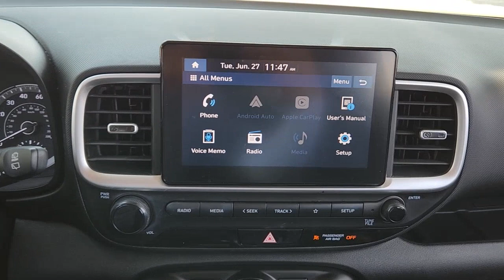2022 Hyundai Venue Arlington, Dallas, Grand Prairie, Forest Hill, Fort Worth NU160810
Intense Blue Used 2022 Hyundai Venue SEL available in 1120 I-20 West, Arlington, Texas at Vandergriff Hyundai. Servicing the Arlington, Dallas, Grand Prairie, Forest Hill, Fort Worth area.

Vandergriff Hyundai
1120 I-20 West

#1 Certified Pre-Owned dealer in Texas!!! GREAT DEAL PRICED TO MOVE! SUNROOF / MOONROOF ONE OWNER! BLUETOOTH!!! BACKUP CAMERA!!! ALLOY WHEELS CLEAN CARFAX!!! Venue SEL 4D Sport Utility I4 IVT FWD.brHere at Vandergriff Hyundai we strive to provide some of the best prices in the DFW Metroplex and surrounding areas. Our team works hard to give you the best Pre-Owned purchase experience. Thank you for choosing Vandergriff Hyundai. Price excludes tax title license and document fee.. Please print this page and come see us NOW for a personalized test drive towards your new vehicle! At Vandergriff Hyundai we go above and beyond expectations. Come experience the difference in our services products and processes. professionalism integrityand commitment. Located at I-20 and Cooper across from the Parks Mall in Arlington.brbr29/33 City/Highway MPG